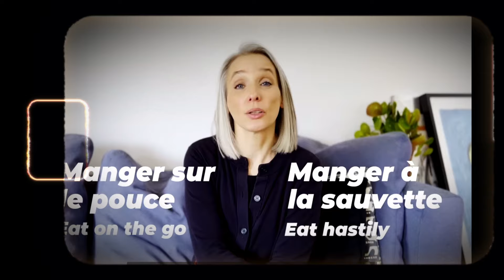Speak French, sound French, understand French better with these few tips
Contractions/contracting words is at the heart of real French prononciation.
Getting familiar with the main casual French contractions will REALLY help you improve your comprehension.
Just 15mn to learn everything you must know : )

**If you are INTERMEDIATE, you can listen to this video with a PLAYBACK SPEED x1.25 for a regular speech speed**

*LINKS*
VIDEOS you might like
PREVIOUS EPISODES

ECOUTER LA RADIO FRANÇAISE!

On this channel, I aim to provide episodes of french immersion on varied topics, in simple and bitesize videos so you can learn without feeling overwhelmed.

I hope you will find the episodes on my channel a great resource to complement you French learning journey: interesting and always varied!
Sometimes we'll talk about French culture. In other episodes, we'll be zooming in on these French words that can be used in a multitude of ways or general vocabulary topics. And of course, there will be the indispensable French grammar topics too!

I sometimes even sneak in some slow and fast French sections: a great practice to help you get used to the pace of real french language conversations: le vrai français parlé)

Most videos are in French (after a short introduction in English).
I use English for beginners videos.

00:00 - Conversational French pronunciation you must learn
03:17 - Live examples of contraction in previous episodes
04:11 - The contractions with ‘je, tu, il and ils’
07:41 - The contraction of ‘ne… pas’
06:47 - The contraction of LE
08:06 - Spoken contractions with the letter E
11:28 - Improve your spoken French with contractions